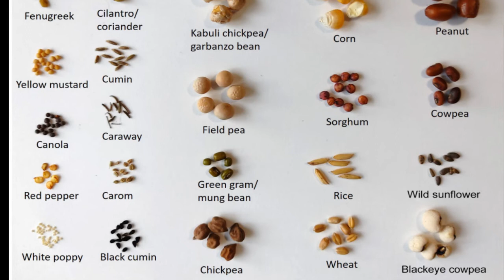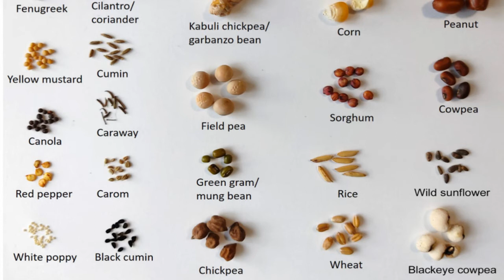The Little Parables of Jesus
Restoration Church of Christ

Reading from Matthew 13:31-48 NASB
How do we read the parables of Jesus? What is the meaning of the parable of the mustard seed? How does it relate to the other parables Jesus tells in Matthew 13?